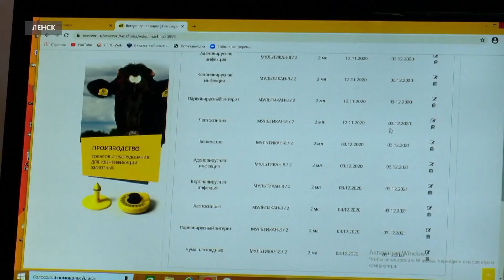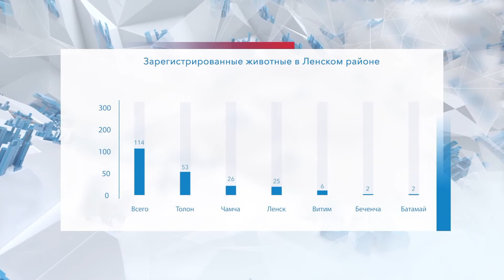В Ленском районе зарегистрировали более ста животных